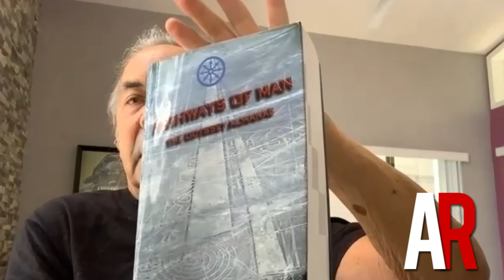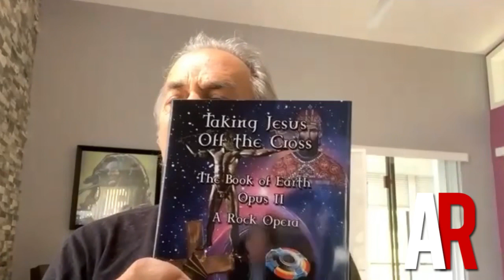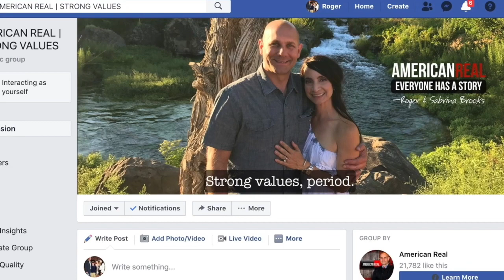Endlessly Curious with Steven Machat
📚 GET YOUR BOOK PUBLISHED - Learn more about getting your book published or becoming a bestselling author

Steven Machat has been a worldwide entertainment attorney, music publisher, manager of music talent, and record label owner, as well as a film producer, among other commercial endeavors. Steven's clients have included the Electric Light Orchestra, Genesis, Peter Gabriel, Phil Collins, Phil Spector, Snoop Dogg, New Addition, Bobby Brown, and many, many more. Steven is the author of several books, including his latest, "Unraveling the Bible."

On this episode of American Real, Roger asks Steven about where he got his curiosity from. Steven says that "I am a child. What it is, is I'm curious! I can't stop asking questions. Like I asked you, who's the statue on your left? You have no idea what you just told me about you. You know I meet someone, and, 'well, what're the lessons here?' But I'm curious, when I meet an artist, I can't get out of it."

STEVEN'S BOOK:

"Unraveling the Bible: The Colonization of Earth and the Making of Mankind"

Roger L. Brooks is the founder and host of American Real and American Real Publishing Company.
Get Roger's latest book, "The Power of Being Rich: 10 Essential Steps to Manifest What You Already Have" by clicking on this